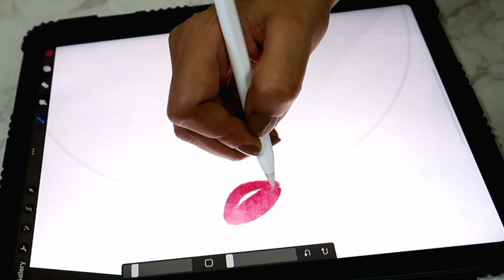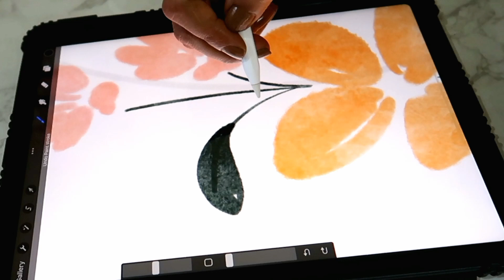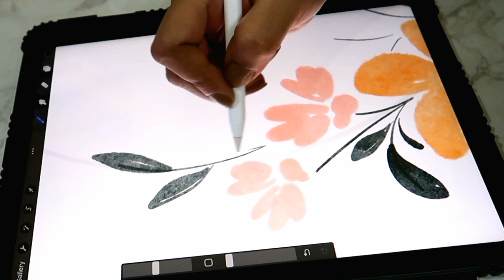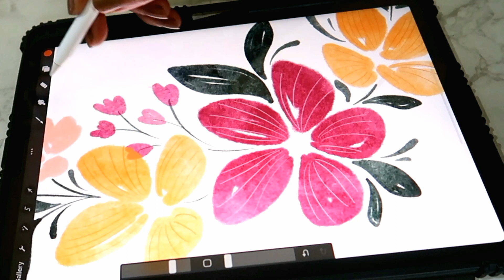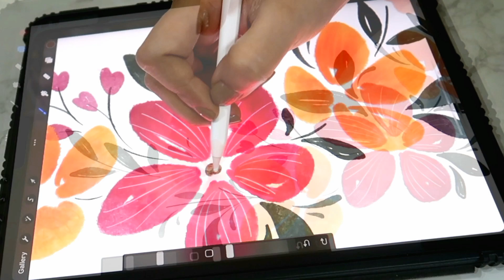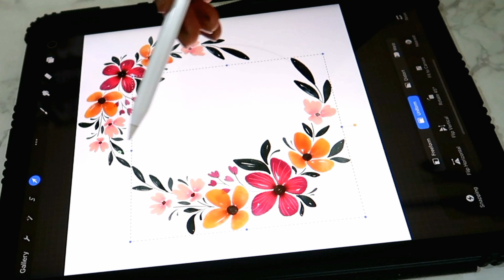Loose floral Wreath Painting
Hey Guys!! Check out this digital painting process of a loose floral wreath.. Hope you would enjoy watching the video.